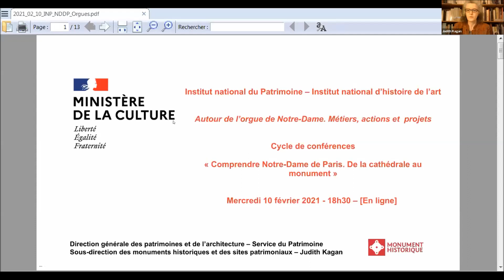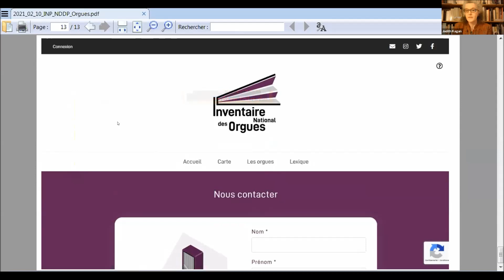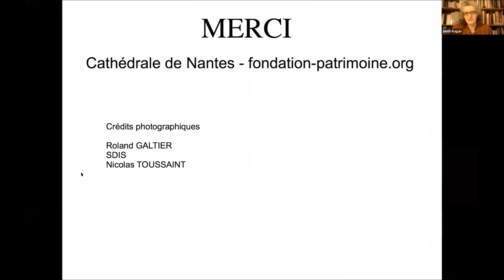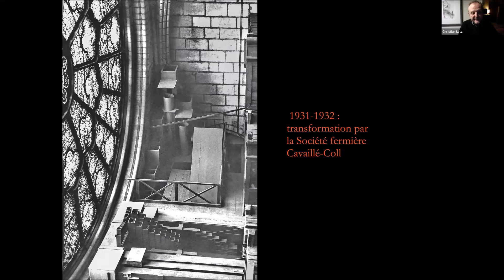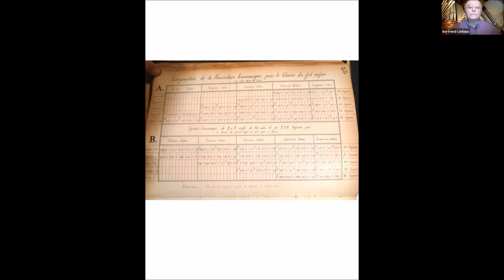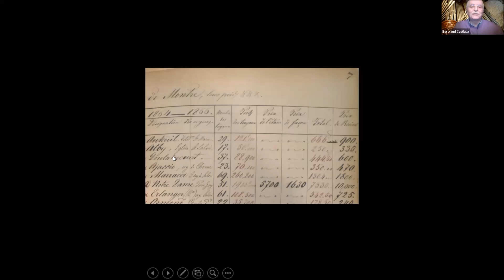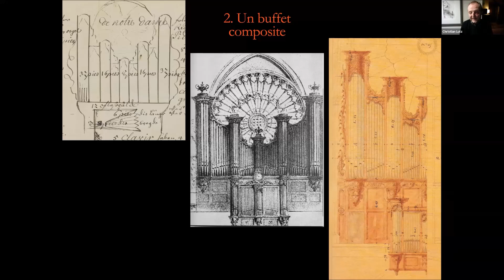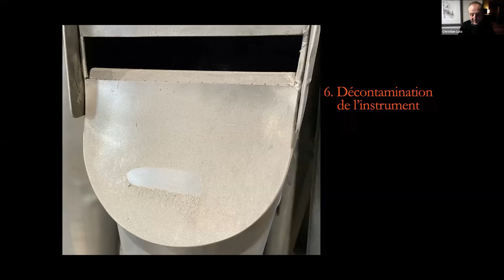Comprendre Notre-Dame La restauration de l’orgue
Comprendre Notre-Dame de Paris. La restauration de l'orgue

Séminaire du 10 février 2021 -

A propos du séminaire Comprendre Notre-Dame de Paris

Depuis 2019, l’Institut national d’histoire de l’art et l’Institut national du patrimoine s’associent pour proposer un cycle de conférences dédiées à Notre-Dame de Paris. Après le choc de l’incendie, et tandis que s’organise le chantier de la restauration, il importe de comprendre les raisons de l’émotion patrimoniale planétaire suscitée par le sinistre du 15 avril dernier et de dépasser les polémiques médiatiques qui l’ont suivi.

Organisé sous la forme de tables rondes, ce cycle se développera de l’automne 2020 à juin 2021, à raison d’une soirée par mois. Chaque rencontre réunira scientifiques, chercheurs et professionnels du patrimoine pour débattre d’un thème en relation avec l’histoire et la restauration de Notre-Dame. Chaque rencontre réunira scientifiques, chercheurs et professionnels du patrimoine pour débattre d’un thème en relation avec l’histoire et la restauration de NotreDame : « Quand Notre-Dame est devenue patrimoine », « Notre-Dame, monument de la littérature et des arts », « La restauration de l’orgue » ou encore « La charpente de Notre-Dame » sont quelques exemples des thèmes qui seront traités dans le cadre de ce rendez-vous régulier.

Organisé conjointement par l’Institut national d’histoire de l’art et l’Institut national du patrimoine.

Intervenants

Bertrand Cattiaux (facteur et restaurateur d’orgues)
Christian Lutz (direction générale des Patrimoines-ministère de la Culture)
Nicolas Toussaint (facteur et restaurateur d’orgues de Nantes)
Discussion animée par Judith Kagan (direction générale des Patrimoines ministère de la Culture)